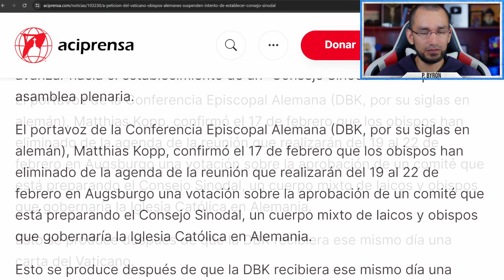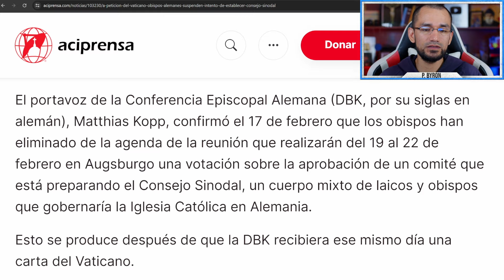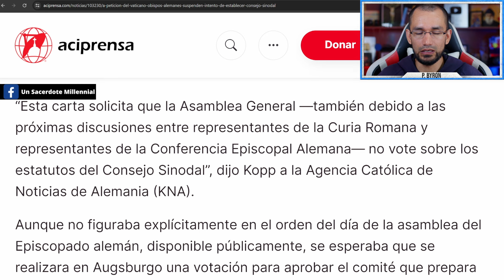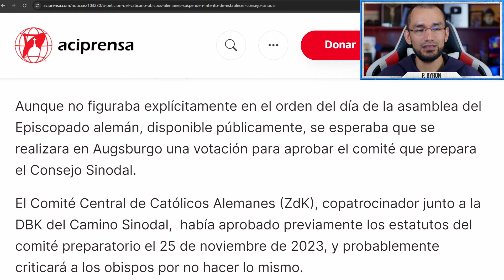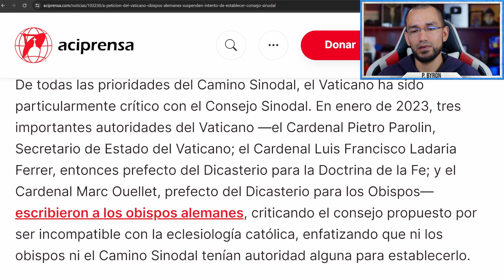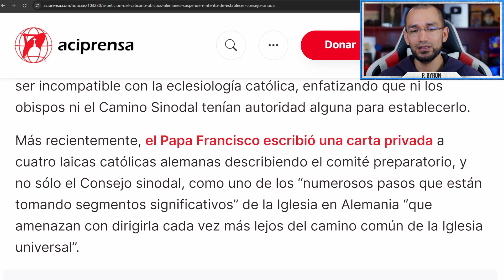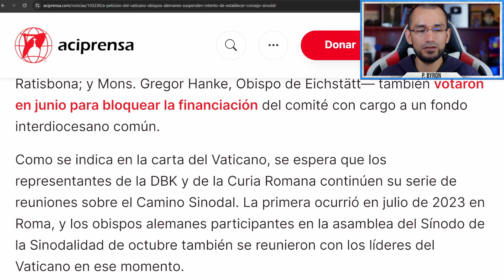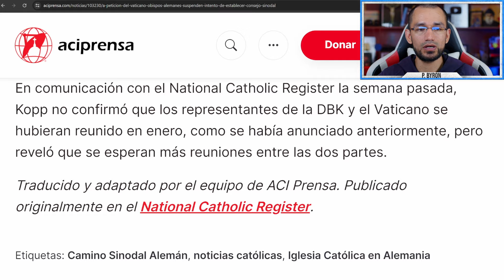Un PASO atrás🔺CAMINO Sinodal Alemán 👉Sacerdote reacciona